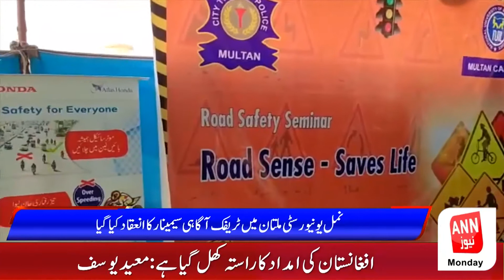Regional News Bulletin || 20 December 2021 || ANN NEWS